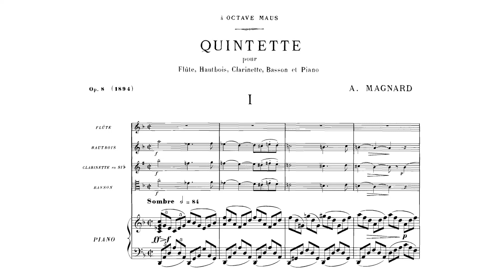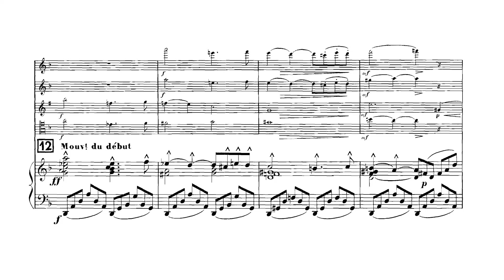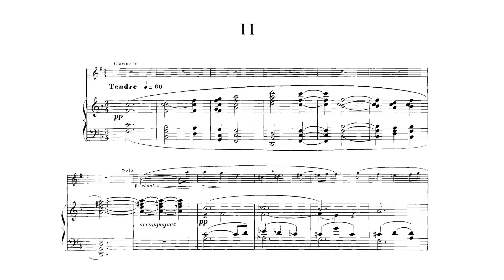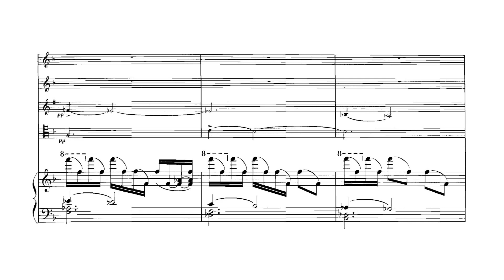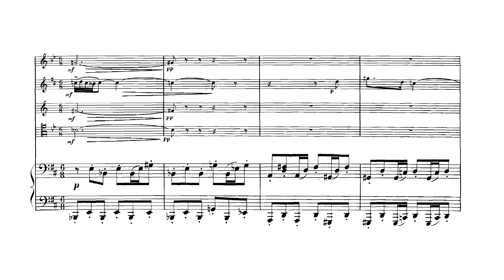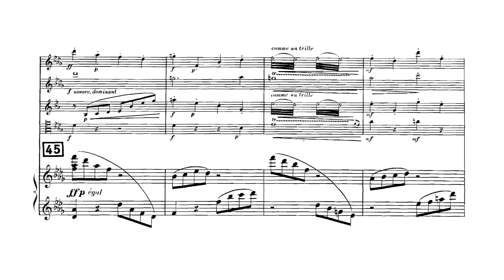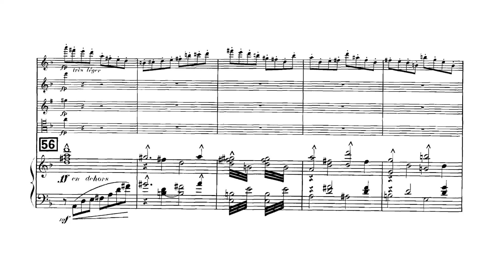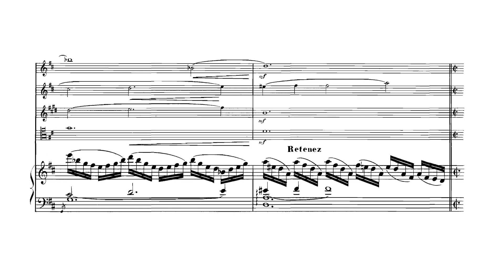Albéric Magnard - Quintet for Piano and Winds in D Minor, Op. 8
Albéric Magnard - Quintet for Piano and Winds in D Minor, Op. 8 (1894)
Performed by Les Vents Français with Eric Le Sage, piano

Movement One: Sombre - 0:00
Movement Two: Tendre - 8:12
Movement Three: Léger - 15:47
Movement Four: Joyeux - 20:58